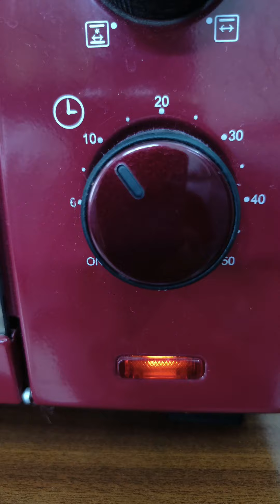Red velvet cake sponge|| Recipe|| Authentic cake || Let's learn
👋 Hello everyone 🤠🤗
  Namaste
  I'm back with this new video

Let's learn Red velvet cake 😁🎂 it is so yummy recipe for sponge ..you make it and enjoy 😁
Ingredients 🤤
•Maida 130gm
•Baking soda half tsp
•salt 1/4 tsp
•Milkmaid 200 ml
•Butter 50gm
•oil ( Refined) 50gm
•vineger (white ) 3 tbsp
•Milk as required
•Red velvet essence 1 and half tsp
•vanilla Half tsp
•Red colour 5 -6 drop

I sure you would like this recipe 😋
Then why you are waiting for 😁🤤

Bye try it 😁😋